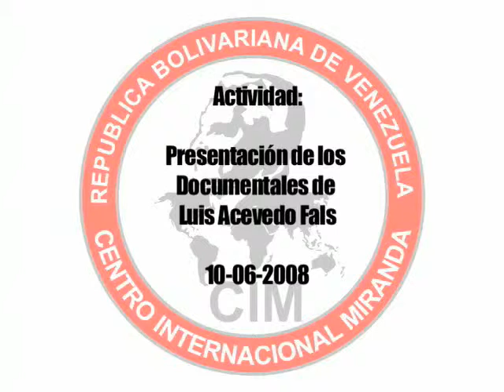Presentacion de los Documentales de Luis Acevedo Fals,Marta Harnecker